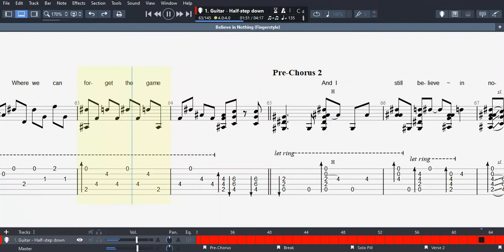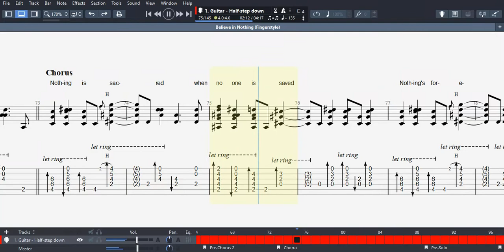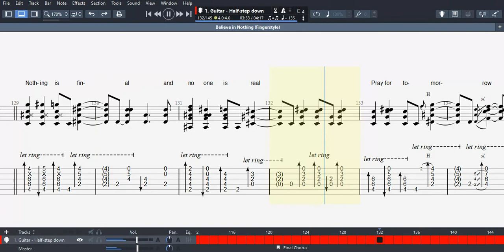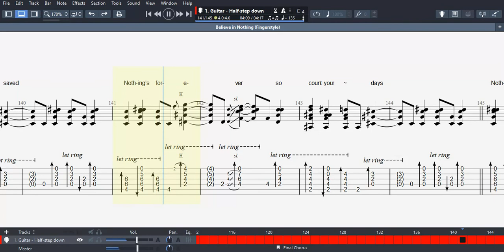Nevermore - "Believe in Nothing" Acoustic Fingerstyle Guitar Tab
My fingerstyle arrangement of the Nevermore song "Believe in Nothing", from their legendary 2000 album Dead Heart in a Dead World. Lyrics written by Warrel Dane, music written by Jeff Loomis.

Guitar tuned 1/2 step down.

Zip contains tab in GP7, GP5, PDF, and midi formats. Happy playing! :D

RIP Warrel Dane
RIP Nevermore
RIP Metal
T_T